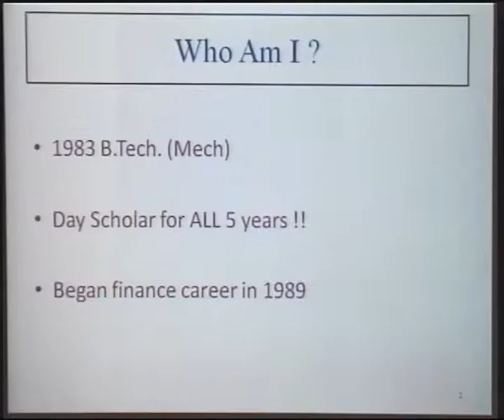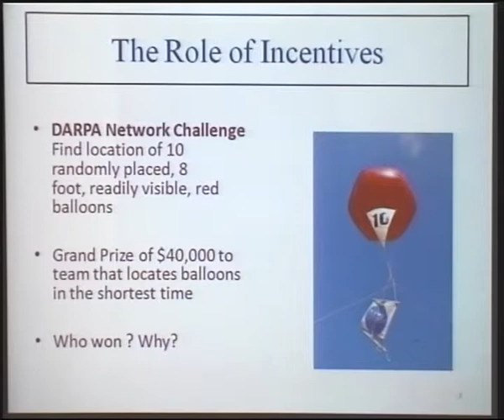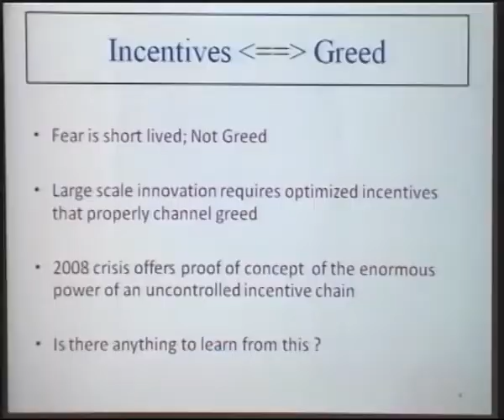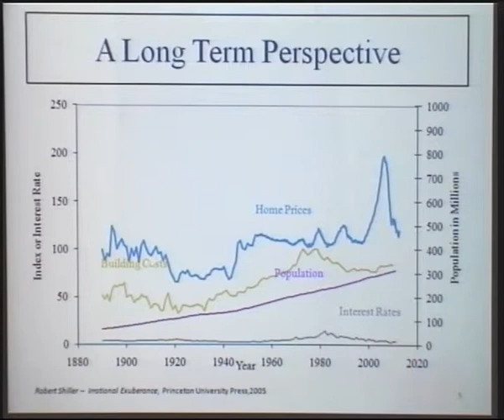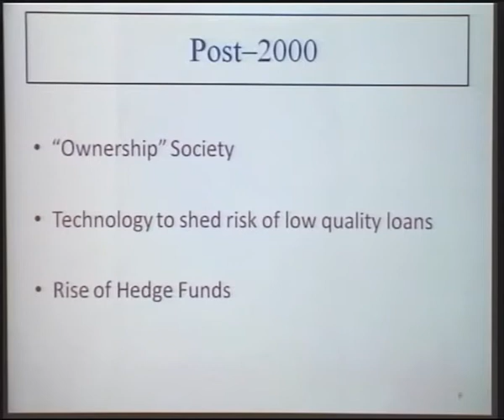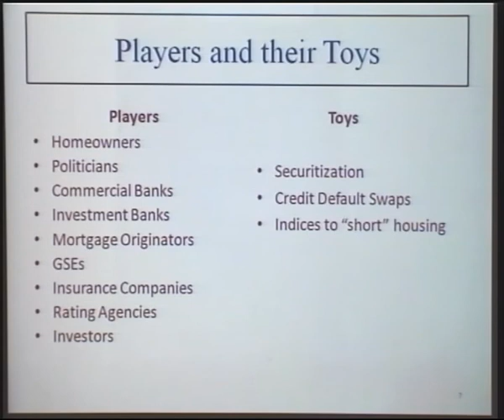Part II-Wall Street, Engineering & The Case for Greed by Kumar Doraiswami 1983-BTMT on 20-11-2012